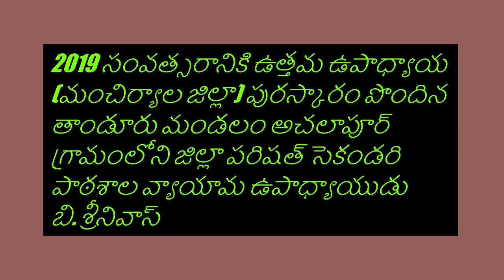2019 సంవత్సరానికి ఉత్తమ ఉపాధ్యాయ (మంచిర్యాల జిల్లా) పురస్కారం పొందిన బి. శ్రీనివాస్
04 డిసెంబర్ 2019, బుధవారం @ ఉదయం ఏడుంబావుకు ప్రసారమయ్యే ‘అంబటాల్ల సంగతులు’ కార్యక్రమంల ప్రసారమైన 2019 సంవత్సరానికి ఉత్తమ ఉపాధ్యాయ (మంచిర్యాల జిల్లా) పురస్కారం పొందిన తాండూరు మండలం అచలాపూర్ గ్రామంలోని జిల్లా పరిషత్ సెకండరి పాఠశాల వ్యాయామ ఉపాధ్యాయుడు బి. శ్రీనివాస్ తో ముచ్చట.